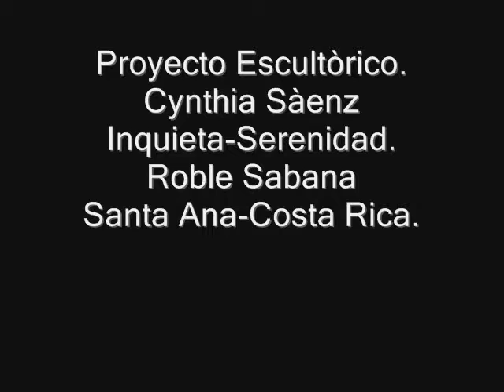I Simposio Internacional de Escultura "Arte y Tradición" 2014. Proyecto Inquieta Serenidad 2014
Cynthia Sàenz
Inquieta Serenidad.
1er Simposio Internacional de Escultura"Arte y Tradición" Santa Ana 2014
Talla en Roble Sabana.
0.70x1.80x0.50cm.
Parte del famoso árbol de Vindi, historia muy conocida en el ciudad de Santa Ana, Costa Rica